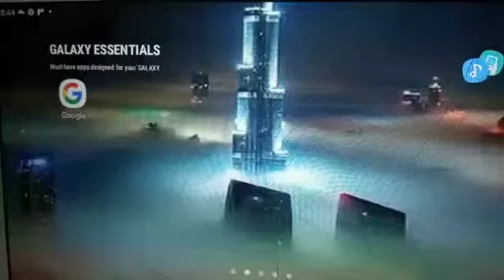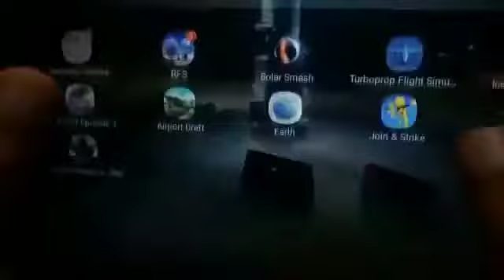I recommend try the game I played in the video